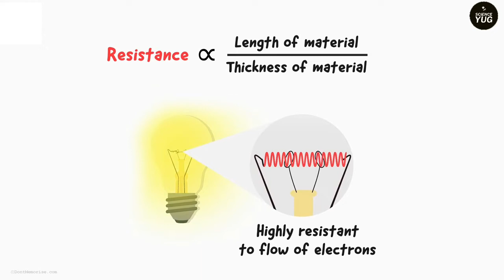How Bulb Glow | बल्ब कैसे जलता है | How Bulb Glows In Hindi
how does bulb glow
how electric bulb glow
how do bulb glow
how can bulb glow
how to glow bulb with battery
how to glow bulb without electricity
how to glow bulb with cell
how to glow bulb with potato
how to glow bulb with magnet
how to make bulb glow
how to glow bulb with hand
how to glow bulb without holder
bulb kaise jalta hai
bulb kaise jalta hai khan sir
aalu se bulb kaise jalta hai
pani se bulb kaise jalta hai
led bulb kaise jalta hai
battery se bulb kaise jalta hai
charging bulb kaise jalta hai
blade se bulb kaise jalta hai
chumbak se bulb kaise jalta hai
automatic bulb kaise jalta hai
charging wala bulb kaise jalta hai